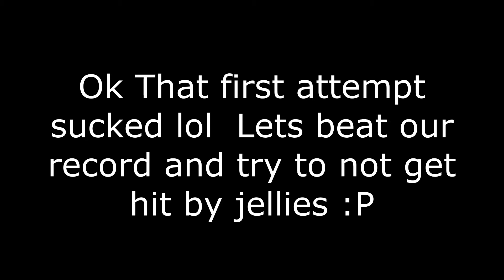CTR Racing - Merry Christmas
Merry Christmas :)